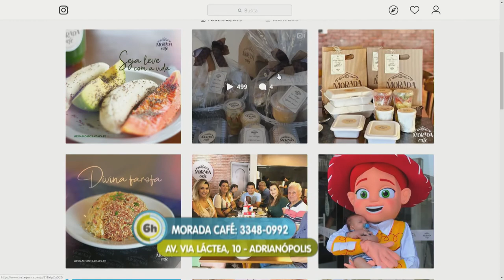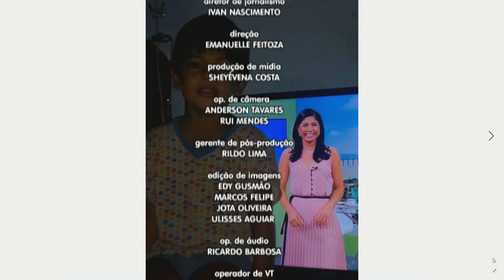6 Horas Notícias – 16 08 2019 04º Bloco